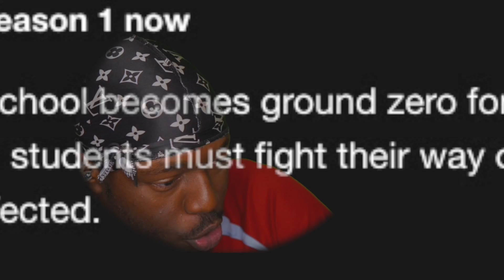All of Us Are Dead Episode 1... Couldn't Be Meee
thatssokelvii Reacts to All of Us Are Dead Episode 1 REACTION

Unedited (coming soon... when I get working internet 😭)

SEO: thatssokelvii,thats so kelvii,gracious,reaction,reacts,all of us are dead reaction,all of us are dead episode 1,all of us are dead episode 1 reaction,kdrama reaction,kdrama,netflix kdrama,netflix original,squid game,squid game reaction,netflix reaction,all of us are dead,reacts,zombies,zombie kdrama,zombie kdrama reaction,park ji hu,yoon chan young,cho yi hyun,lomon,yoo in soo,lee you mi,kim byong chul,lee kyoo hyung,jeon bae soo,